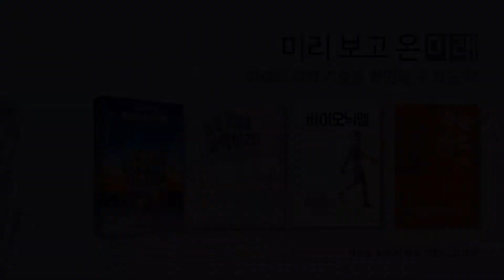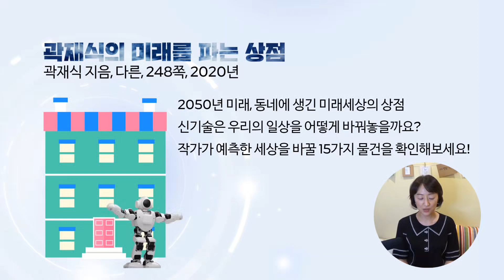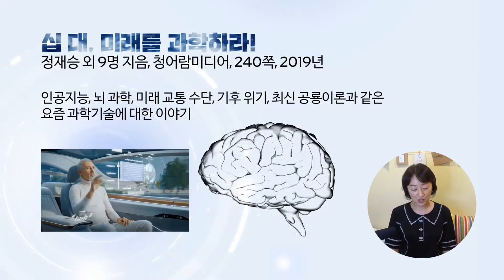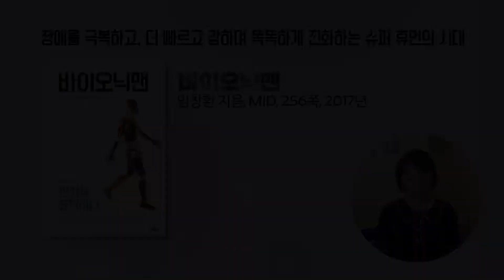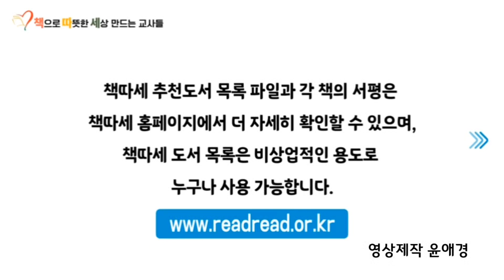미리 보고 온 미래 - 2021 여름 책따세 상황목록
2021 여름 책따세에서 청소년에게 권하는 상황별 책 목록 다섯 번째, '미리 보고 온 미래'입니다. 미래의 과학 기술을 확인할 수 있는 책 네 권을 추천하니, 많이 읽어주세요.

0:44 곽재식의 미래를 파는 상점
1:36 십 대, 미래를 과학하라!
2:32 바이오닉 맨
3:21 로봇 수업